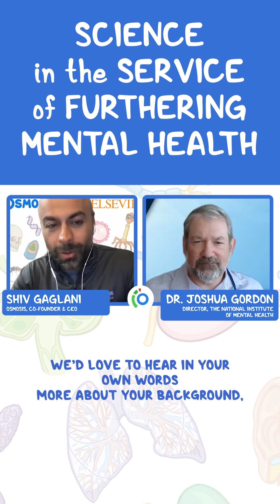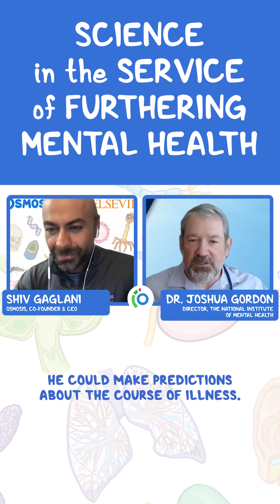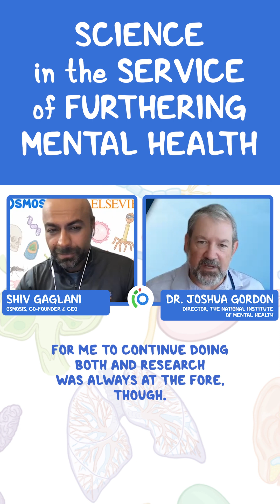Science in the Service of Furthering Mental Health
Join over 3 million current & future clinicians who learn by Osmosis, and over 130 universities around the world who partner with us to make medical and health education more engaging and efficient. We have unparalleled tools and materials to prepare you to succeed in school, on board exams, and as a future clinician. If you're interested in exploring an institutional partnership, to request a personalized demo.